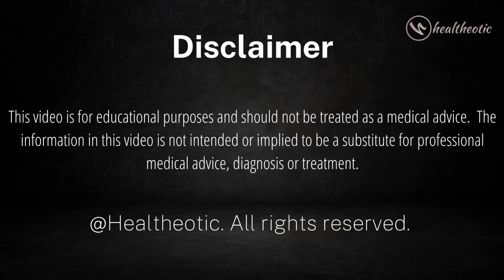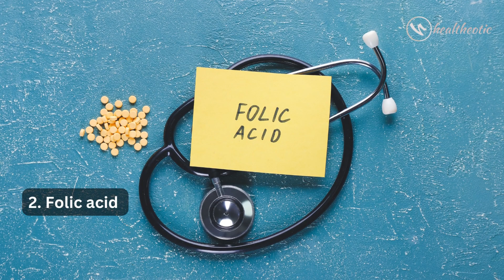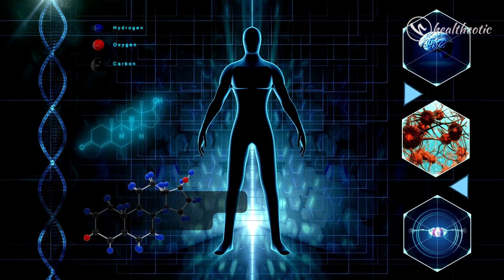Boost Male FERTILITY Naturally with These Foods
Are you a man looking to start a family, but worried about fertility and your sperm count? Look no further because this video on Male Fertility Foods will inform you on how to improve your sperm quality naturally by incorporating certain foods into your diet. Learn about the best foods to eat for sperm health and why they are beneficial for increasing fertility! Watch this informative video to know more about male fertility foods. Find out which ingredients are packed with vitamins, minerals, and antioxidants to help support your reproductive health. Plus, it provides plenty of meal ideas that are easy to prepare while also being delicious. Get informed today and watch this informative video about male fertility foods! Don't miss out, watch this video today to get the information you need to support male fertility.